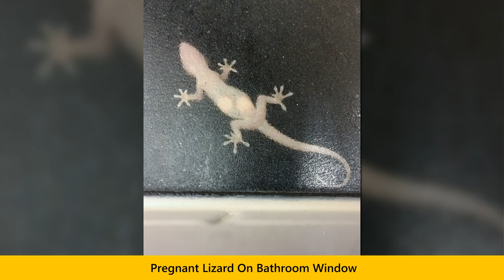Times People Spotted An Adorable Pregnant Animal And Just Had To Take A Pic | Happy Land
Times People Spotted An Adorable Pregnant Animal And Just Had To Take A Pic